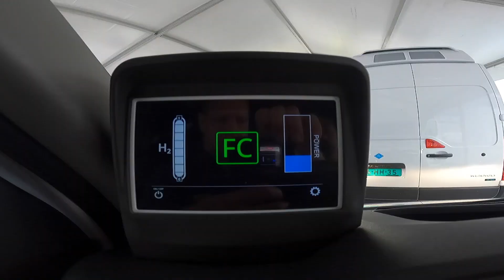TTMtv VLOG #233 - Eerste rit Hyvia Renault Master H2-Tech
TTMtv kon exclusief een eerste rit maken met de Hyvia Renault Master H2-Tech, de eerste grote bestelauto op waterstof die in Nederland op de markt komt. [DUTCH and ENGLISH SUBTITLES]